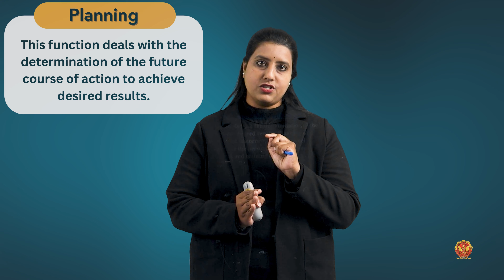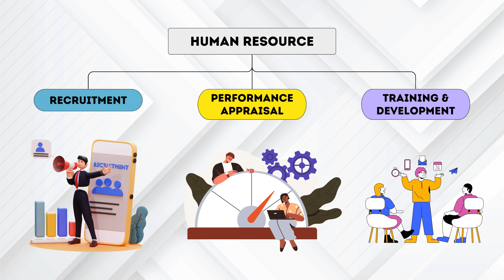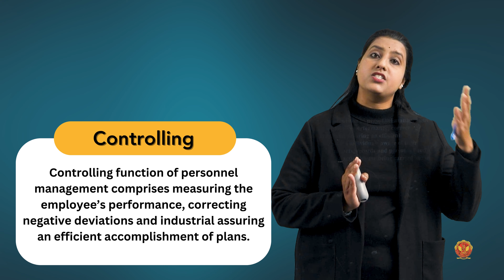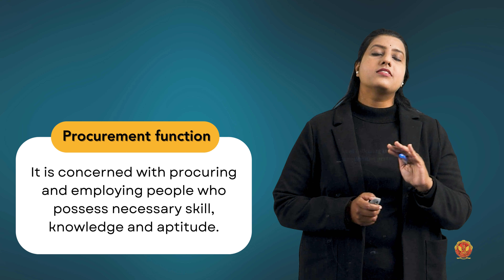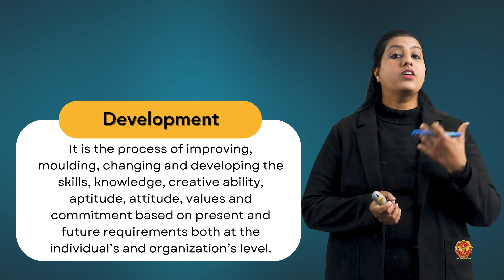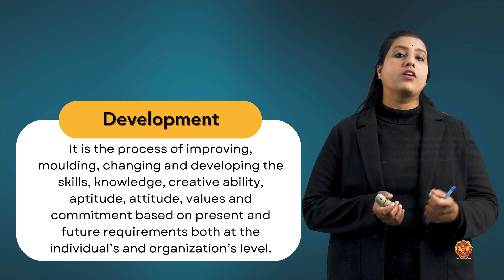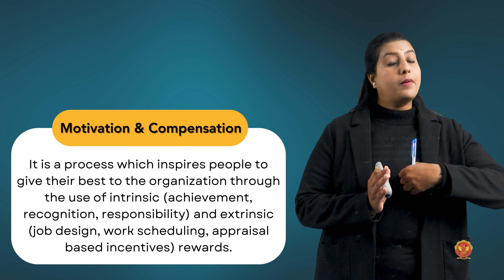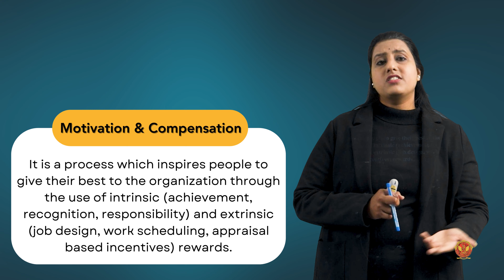1.9 Functions of Human Resource Management | MBA205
UNIT 1 | HUMAN RESOURCE MANAGEMENT

1.9 Functions of Human Resource Management

Welcome to our comprehensive series on Human Resource Management (HRM)! In this educational journey, we delve deep into the foundational aspects, functions, and significance of HRM in organizational settings. Whether you're a student aiming to understand the basics or a professional seeking to enhance your HRM knowledge, this series is designed to provide you with valuable insights and practical understanding

1.1 Introduction and Meaning
We kick off by exploring the essence of HRM, its evolution, and its role in shaping organizational success.

1.2 Definition of Human Resource Management
What exactly is HRM? We break down its definition and highlight its core principles.

1.3 Features of HRM
Discover the distinctive features that characterize effective HRM practices in modern businesses.

1.4 Scope of HRM
From recruitment to employee development and beyond, understand the extensive scope that HRM covers.

1.5 Objectives of HRM
Explore the primary goals HRM aims to achieve within an organization, ensuring alignment with strategic objectives.

1.6 Importance of HRM
Uncover why HRM is crucial for fostering a motivated workforce and enhancing overall productivity.

1.7 Need for HRM Approach
We discuss the rationale behind adopting a structured HRM approach and its benefits for organizational sustainability.

1.8 Limitations of Human Resource Management
Despite its advantages, HRM faces challenges. We analyze its limitations and potential drawbacks.

1.9 Functions of Human Resource Management
Lastly, we detail the key functions HRM performs, from talent acquisition to performance management and employee relations.